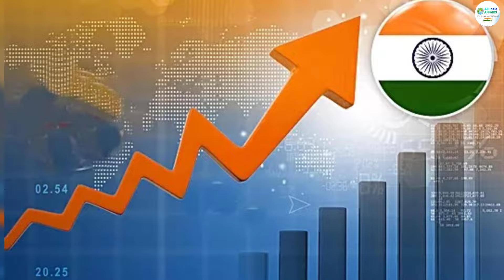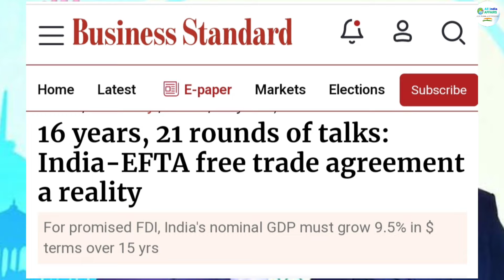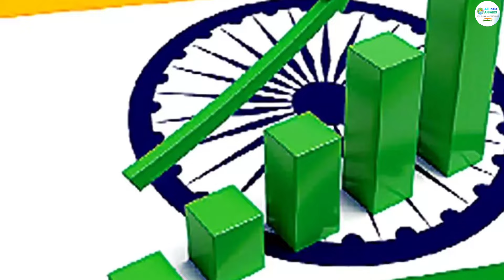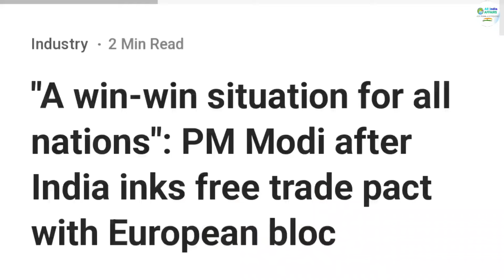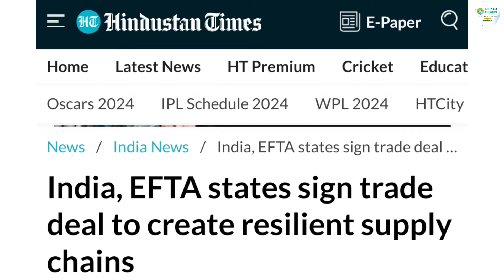India Signs $100Bn Free Trade Deal with European bloc EFTA, Win-win Situation For All Says PM Modi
2-): this video has no negative impact on the
       them.

3-): this video is also for teaching  belong to